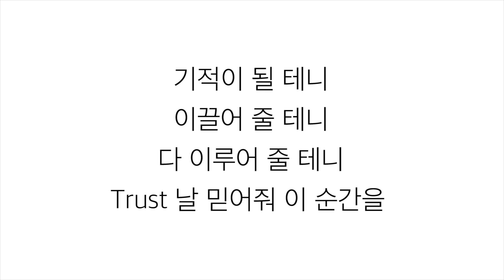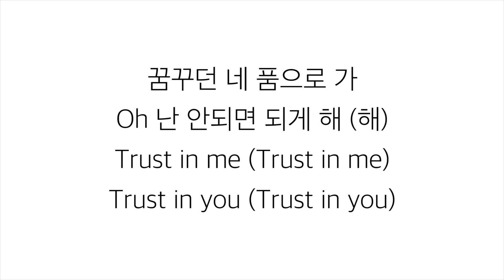우주소녀 (WJSN)－「꿈꾸는 마음으로 DREAMS COME TRUE」[LYRICS] 가사 한국어